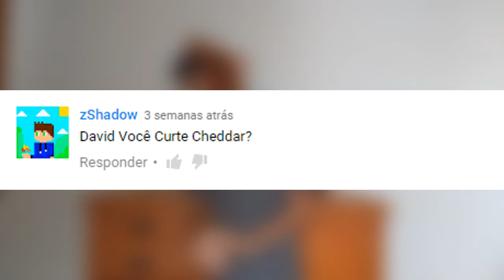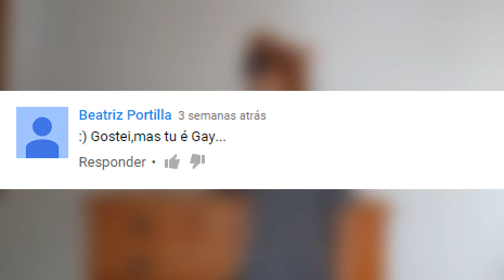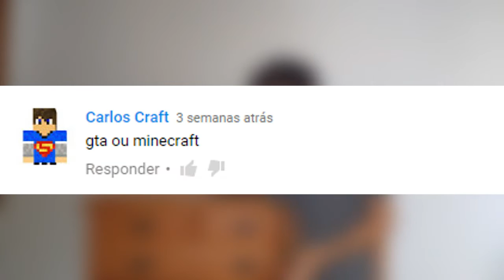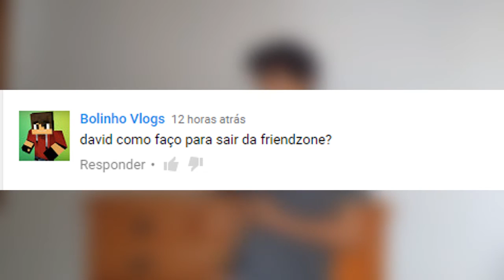FRIENDZONE | Respondendo Perguntas #5 |De CueKinha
SIM ESCREVA
comente